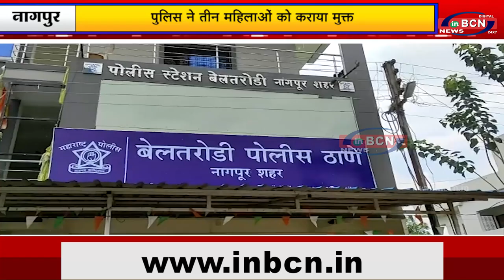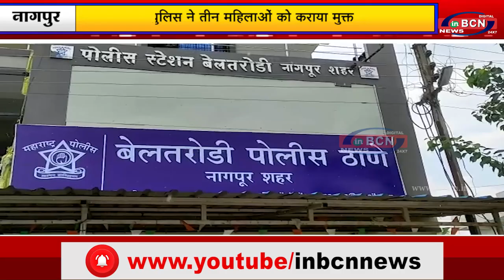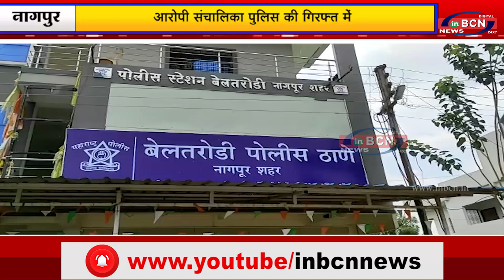देह व्यापार अड्डे पर बेलतरोड़ी पुलिस का छापा | INBCN NEWS